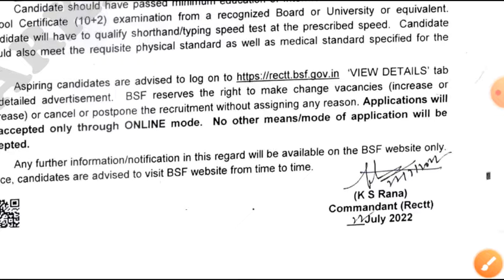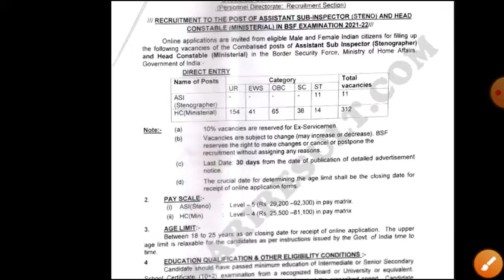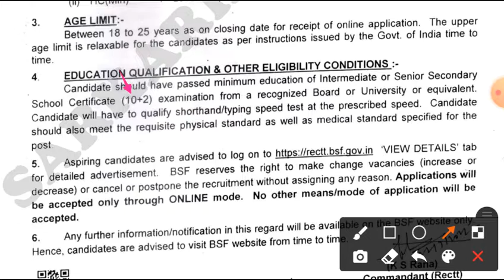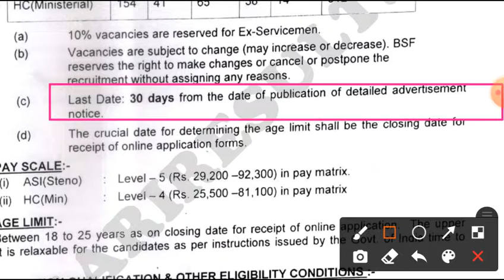BSF Head Constable New Vacancy || Bsf Vacancy 2022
दोस्तों, मुझे आशा है की आपको ये विडियो पसंद आई होगी ओर अगर ऐसा है तो विडियो को लाइक और शेयर कर दीजिये साथ ही सब्सक्राइब के बटन को दबाकर इसकी ऐसी की तैसी जरूर कर देना क्युकी ये

स्नेहपूर्वक धन्यवाद!
"आपका Education Lover

bsf constable vacancy 2022
bsf constable recruitment 2022
bsf head constable ministerial vacancy 2022
bsf head constable vacancy
bsf head constable new vacancy 2022
head constable new vacancy bsf 2022
bsf head constable ministerial recruitment 2022
bsf head constable news
head constable

Little Bit about Me [Education Lover] -

This channel [Education Lover] is all about all the latest career updates & technology news, friends here you can watch all the videos in an entertaining way mean
Without boring Need Your Support, Blessing & Regard's (Thanks all of You for watching Video)

Join Us( Education Lover ) For Best Update